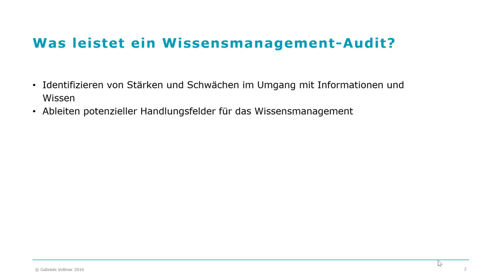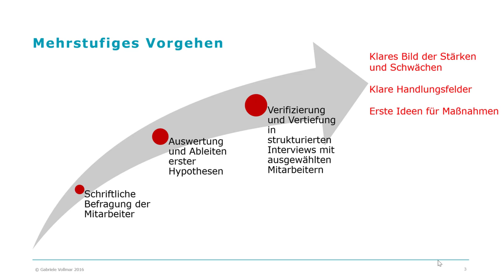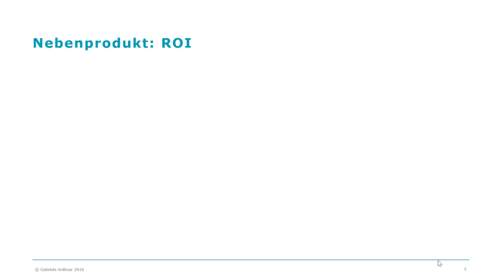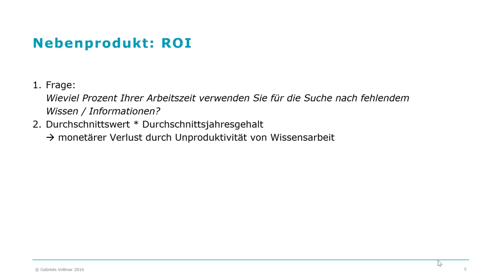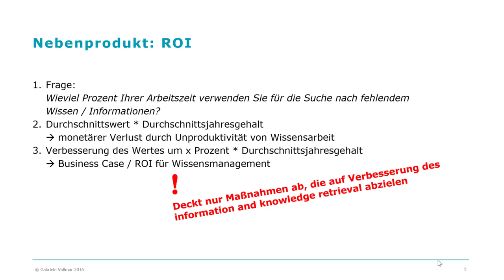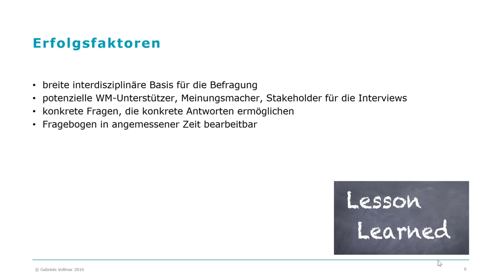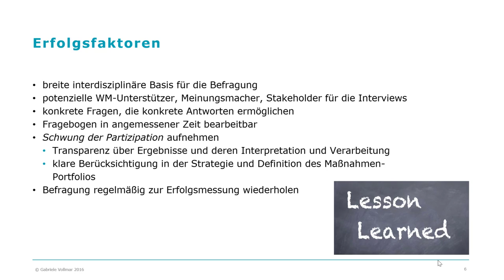Wissensmanagement-Audit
In diesem Video wird kurz erläutert, was ein Wissensmanagement-Audit leistet, wie es durchgeführt wird und welche Erfolgsfaktoren es dafür gibt.